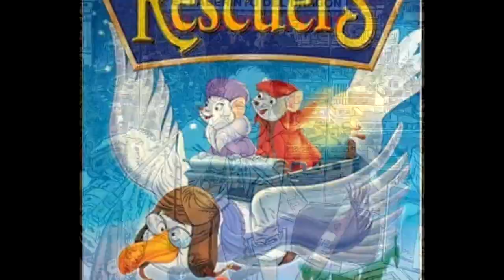Los años maravillosos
Los años maravillosos. Una de las series más entrañables que nos permitió conocer la vida a través de los ojos de Kevin Arnold, en esos Estados Unidos a finales de la década de los 60s y principios de los 70s, la música, lo que vivía con sus papás, con sus hermanos, con sus compañeros de escuela, de todo eso y más nos platican Benjamín y Priscila Sánchez, con Miguel Ángel Hernández.